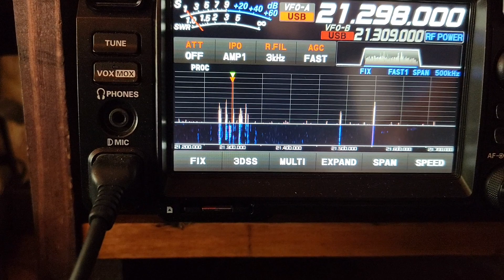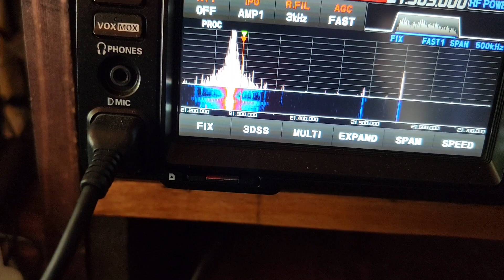who could that big signal be?